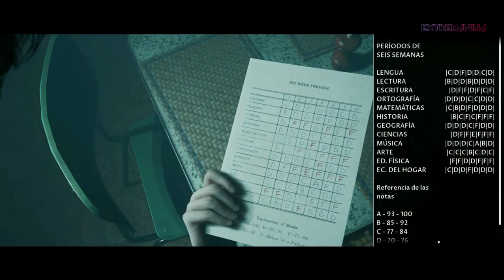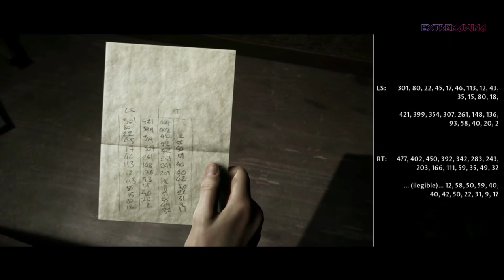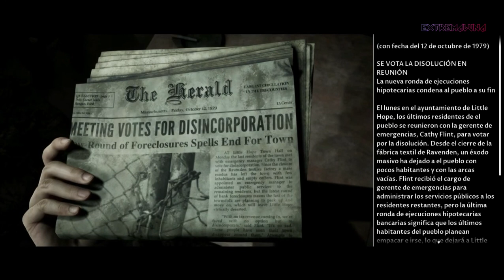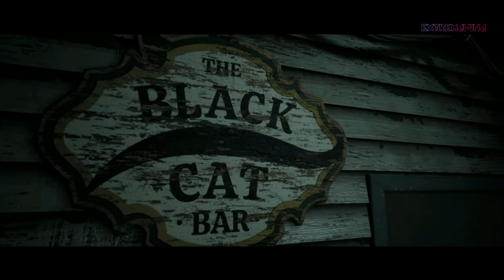THE DARK PICTURES ANTHOLOGY LITTLE HOPE 1/6 GAMEPLAY ESPAÑOL HISTORIA COMPLETA SIN COMENTARIOS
Cuatro universitarios y su profesor acaban atrapados y aislados en el pueblo abandonado de Little Hope, donde deben escapar de las apariciones terroríficas que les persiguen sin descanso a través de una niebla impenetrable.